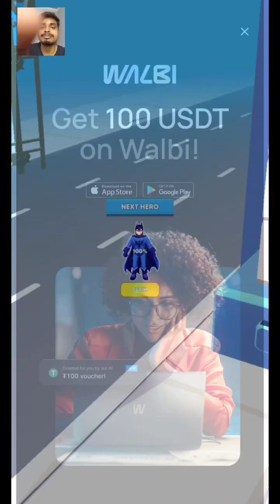Hero Transform: Superhero Gameplay All New Update Satisfying levels@contestoff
Shift your superheroes and transform the character in this superhero games.

Enter into the world of Superheroes in this "Hero Transform: Superhero Games"!

Get ready for a thrilling adventure where superheroes meet shape changing challenges! It's not just a race; it's a strategic battle where transformation is your greatest weapon